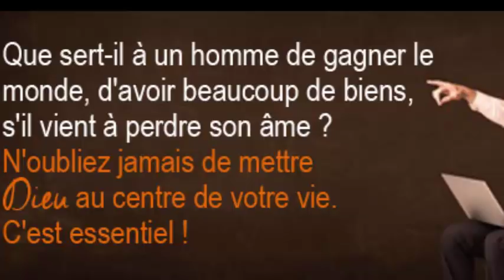Les secrets pour avoir une belle peau noire brune sans tache 100% naturellement Santé&Divertissement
La peau noire est plus sensible et délicate que vous ne l’imaginez. Par conséquent, les femmes noires investissent temps et énergie pour préserver leur éclat naturel.
La peau noire est très grasse
C'est un autre mythe. La mélanine est ce qui donne de la couleur à la peau noire et foncée, non grasse. En fait, la peau noire a tendance à être plus sèche.
1. contre le soleil Vous devez utiliser un écran solaire tous les jours, surtout si vous souffrez d'acné, vous fournissez des médicaments ou s'il y a un changement dans la tonalité normale de la peau.

2. Évitez-les. Les peaux brunes doivent éviter au maximum les substances irritantes susceptibles de stimuler de manière excessive la production de mélanine, telles que: les lotions astringentes et les crèmes hydratantes contenant de l’alcool, des parfums ou des colorants.
Rappelez-vous:
- Propre (n’ayez pas peur de nettoyer avec des huiles naturelles!)
- Exfolier
- Hydrater

- Utilisez un écran solaire tous les jours

La peau brune est plus épaisse que la peau blanche et peut présenter des problèmes d'hyperpigmentation. Elle peut donc sembler brillante et grasse très facilement, mais elle est cependant très sensible aux produits de nettoyage et aux démaquillants.

Pour enlever le maquillage, utilisez une lotion nettoyante naturelle suivie d'un hydratant, également naturel, il est très important d'éviter les produits chimiques abrasifs.

De la même manière, vous devriez choisir un exfoliant à utiliser au moins une fois par semaine, et cela ne nuit pas à votre peau. Pour cette routine de beauté, utilisez des masques exfoliants naturels à l'avoine, au sucre, aux herbes ou au gingembre.